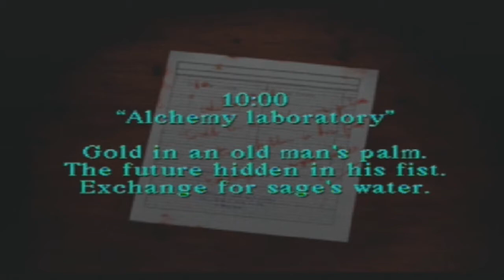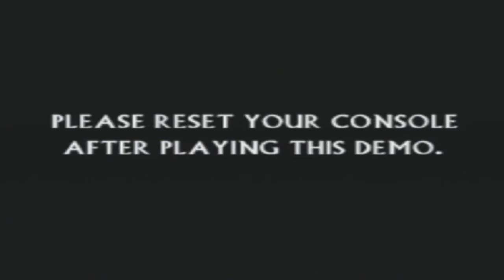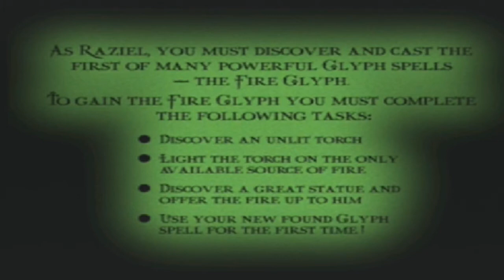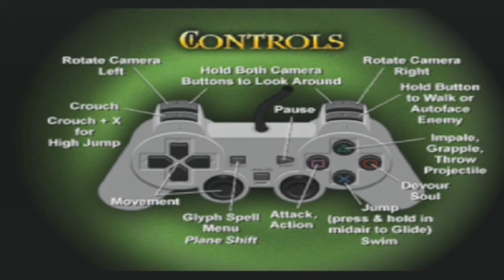Let's Play - The Best Horror Games Ever (Part 3)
Yeah, finally did one of these that required a third part.

Silent Hill - 2:18
Legacy of Kain: Soul Reaver - 38:14